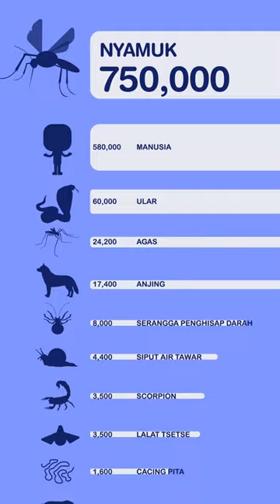Inilah Hewan Paling Mematikan di Dunia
Nyamuk sudah bertanggung jawab atas kematian 750,000 orang per tahun. lebih tinggi dari ular berbisa. Namun tidak semua nyamuk berbahaya, karena dari 3,000 species nyamuk, hanya beberapa yang berbahaya dan ada 1 species yang paling mematikan yaitu nyamuk Anopheles betina.
Dialah yang sudah dan terus berkontribusi sampai hari ini dalam menularkan penyakit mematikan, yaitu Malaria. Mulai dari gejala flu sampai demam menggigil, penyakit ini berhasil menelan lebih dari setengah juta jiwa per tahun terutama di negara Afrika dan Asia Tenggara. Namun masih ada juga species nyamuk yang menularkan penyakit berbahaya lain nya seperti DBD